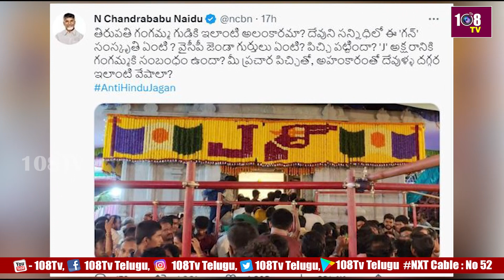దేవుని సన్నిధిలో ఈ ‘గన్’ సంస్కృతి ఏంటి చంద్రబాబు | 108tv telugu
108TV Telugu Live is a 24/7 news channel in Andhra Pradesh and Telangana.